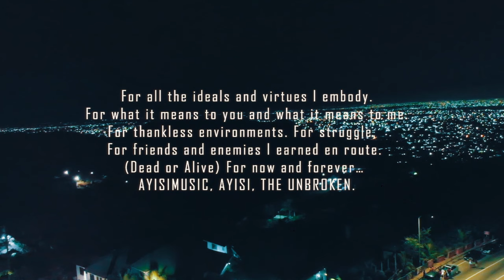AYISI (A.I.) - Can I Live (Official Video)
‘He should be bigger than he is’… Maybe
‘Potential grammy winner’… Maybe
‘He’s being slept on and it hurts me so much’… Maybe
‘He needs bigger and richer management’… Maybe
‘He should be outside Ghana’… Maybe
‘Ghana no dey appreciate talent’… Maybe

Can I Live - AYISI, The Unbroken.
Thank you all for listening to the album.